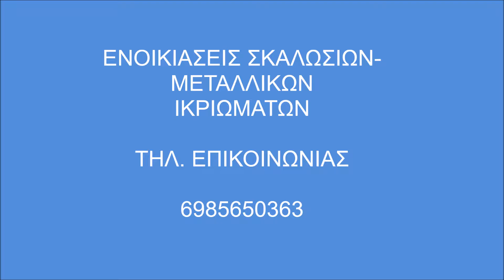Σκαλωσιές Κρυονέρι 6985650363 Ενοικιάσεις Σκαλωσιών- Skalosies Skalwsies Kruoneri